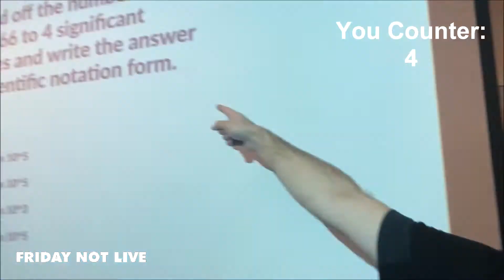WCTZ Friday Not Live Episode 4